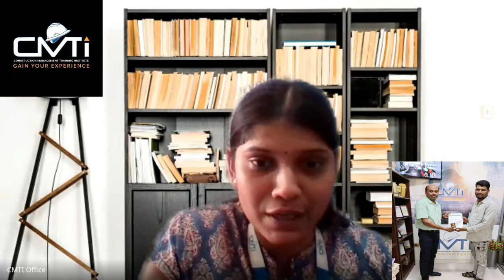Rohit | HR | Placement Feedback - Wonderful Opportunities in Bengaluru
CMTI has strong advisory board with experts from the Industry, for more details

Install our Mobile Android Application 40+ Courses available in Multiple Languages

CMTI has training programmes for working professionals also. CMTI is official Technical Training partner of Naredco Karnataka, Civil Engineers Association of Tamilnadu, Larsen & Toubro and Many more associations

CMTI is associated with various professional organizations like ACCE / IGBC /ICI/ Focus.

For Offline / Online short term courses / Internship Courses fill the enquiry form

For more details you can whatsapp to 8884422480